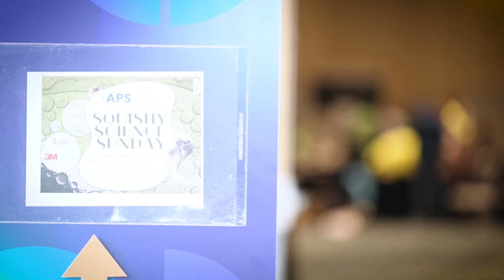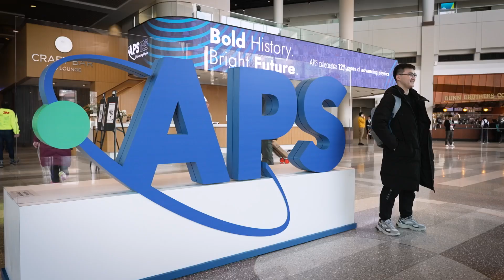Squishy Science Sunday: Physics Fun for All the Family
When it comes to getting kids excited and interested in the world of Physics, you can never start too early. In fact, the earlier the better. That’s why the APS is hosting “Squishy Science Sunday” for the first time at this year's March meeting. Check out how they are showing future scientists how physics is fun!